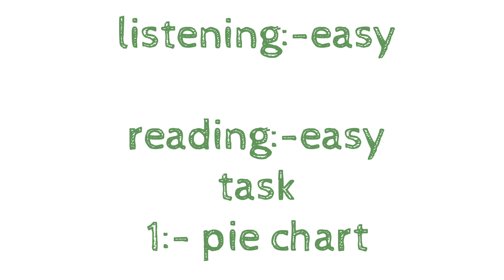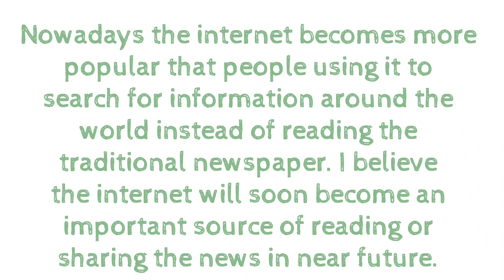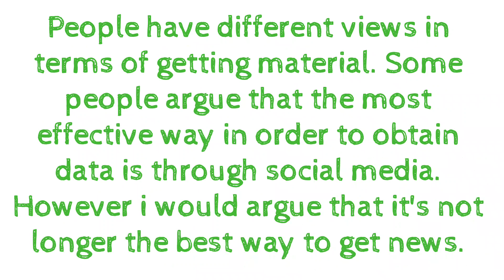19 june ielts exam morning review 🤔 reading,listening answers writing(surprise)check description ⬇️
19 june ielts exam review 🤔 reading,listening answers and writing task IDP and BC

To have free online classes from me
Rules 1:- you have follow me on instgram

follow me on instgram: brarielts

writing task 2 playlist with 9 band sample(how to generate ideas,thesis line,connectors,how to phase 7 band introduction)